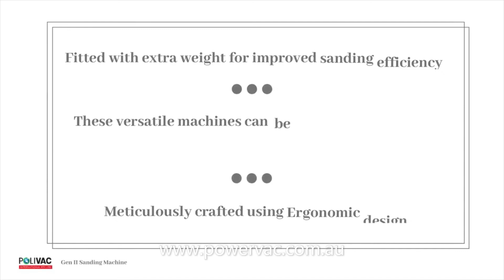Polivac SV25 Gen II Sandivac and Supervac floor sanders from PowerVac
PowerVac presents the new Polivac SV25 Gen II series floor sanders: the Sandivac and Supervac.